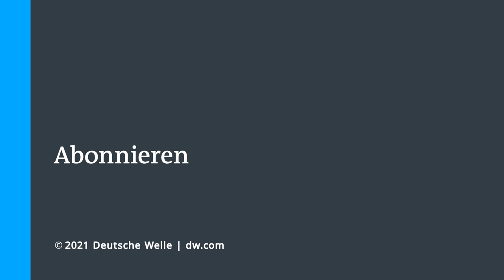Spannungen an der Grenze zwischen Polen und Belarus verschärfen sich | DW Nachrichten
Mit Stacheldraht und Soldaten versucht Polen die Einreise von Migranten über dem Nachbarstaat Belarus zu verhindern. Tausende Menschen harren bei eisiger Kälte an der Grenze aus, um in die EU zu gelangen.

00:00 Anmoderation
00:30 Bericht zur Situation an der Grenze
02:26 DW-Reporterin Marina Strauß berichtet aus der Grenzregion
06:18 Migranten in Deutschland